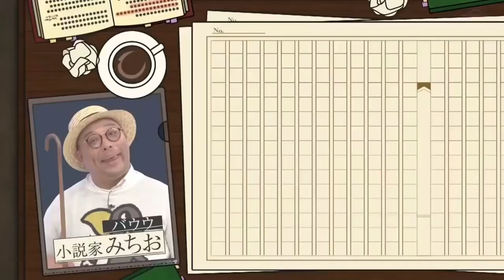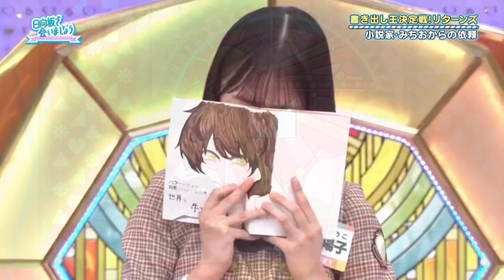正源司陽子さん、遂に"日向坂の宝"に認定されてしまう♡